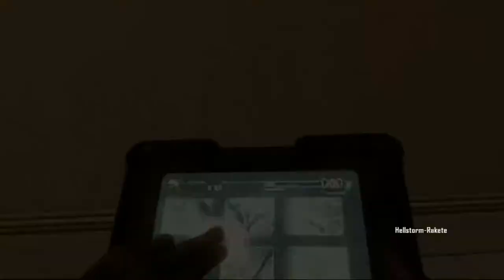BO2 I Schulstories!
Schreibt in die Kommentare ob ihr auch so Lehrer habt und was ihr denkt was ich für ein 100 Abo Special mache :D